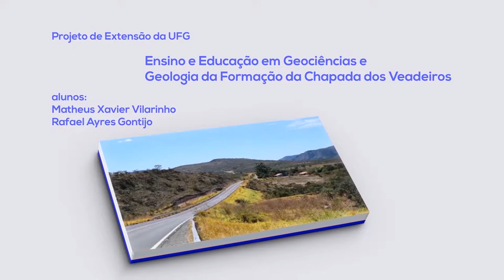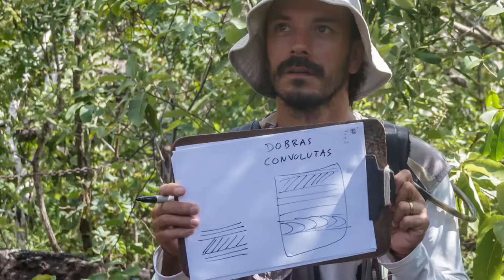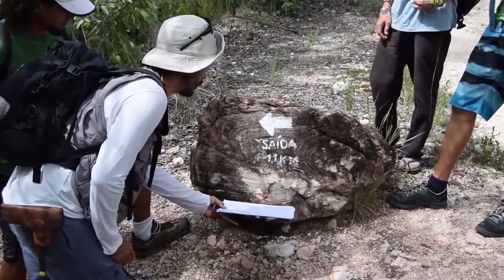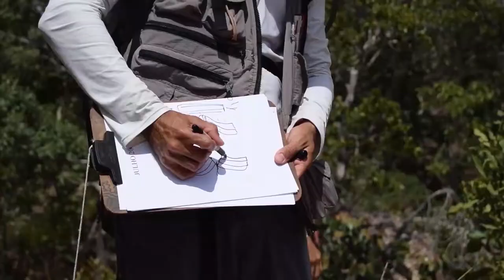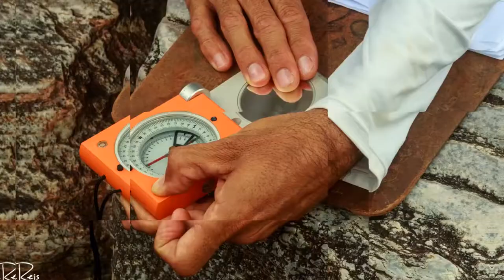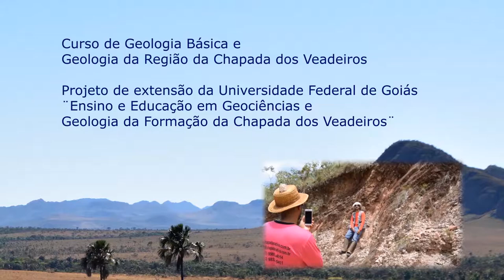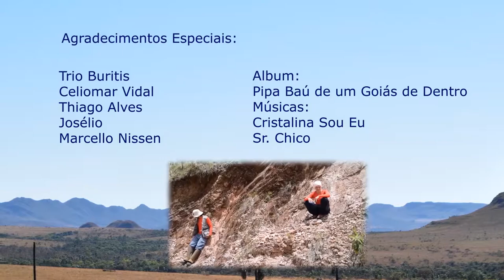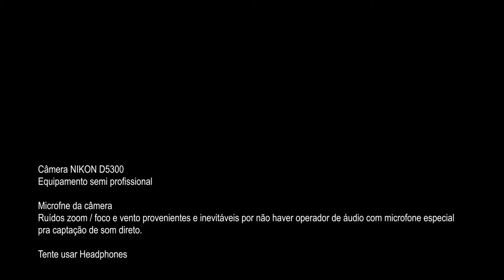AULA DE CAMPO PNCV GEOLOGIA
AULA DE CAMPO MINISTRADA PELOS PROFESSORES DE GEOLOGIA DA UFG

Joana Sánchez e Marcelo Henrique
PARQUE NACIONAL DA CHAPADA DOS VEADEIROS